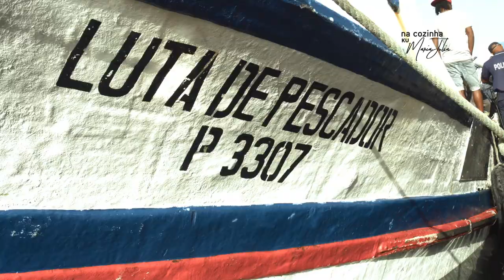Programa 1 "Na Cozinha Ku Maria Julia"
O programa de culinária que lhe vai deixar com água na boca!
Receitas simples, saudáveis e "rei di sabi" pelas mãos de Maria Júlia, com muitas novidades dentro e fora da cozinha! Prepare-se para "comer com os olhos" e sinta o sabor de Cabo Verde!